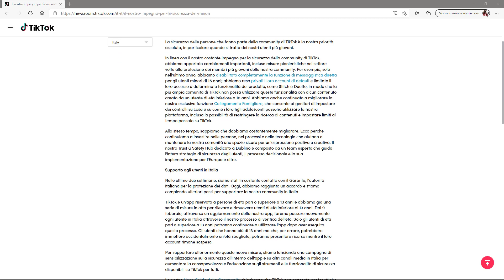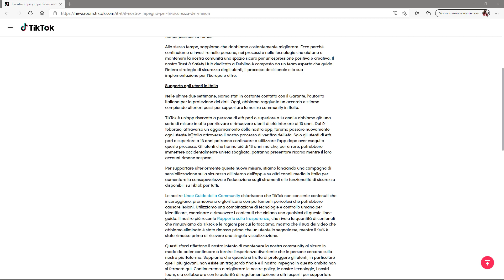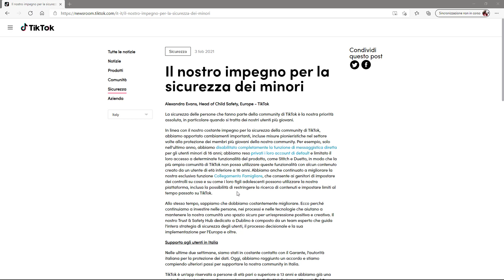Dal 9 Febbraio TikTok non permetterà l'accesso ai minori di 13 anni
In seguito ai problemi in Italia, scaturiti da alcune presunte sfide che mettevano a rischio la sicurezza dei minori, TikTok, ha deciso di rivedere tutti gli account degli utenti italiani, e quindi a partire dal 9 febbraio verrà scaricato il nuovo aggiornamento di TikTok che obbligherà gli utenti a verificare nuovamente la propria data di nascita.
Chiunque dovesse avere meno di 13 anni vedrà il proprio account bloccato.